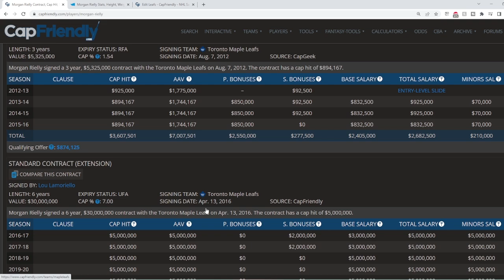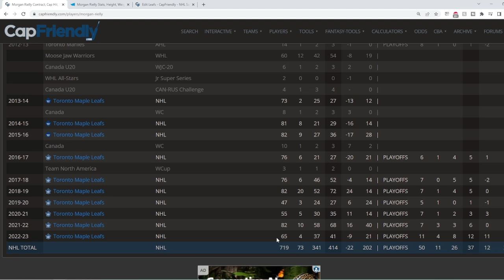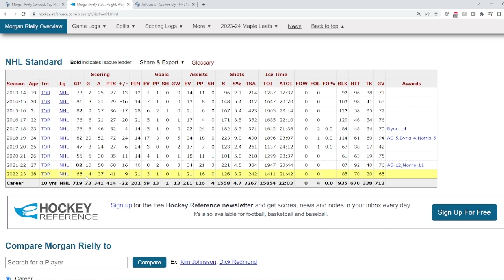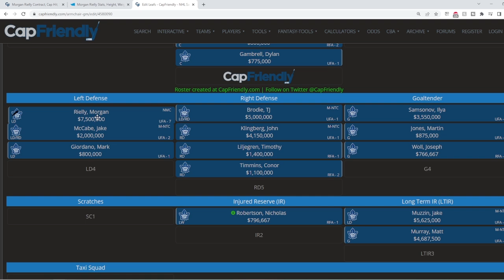Maple Leafs 2023/24 Player Preview Morgan Rielly!